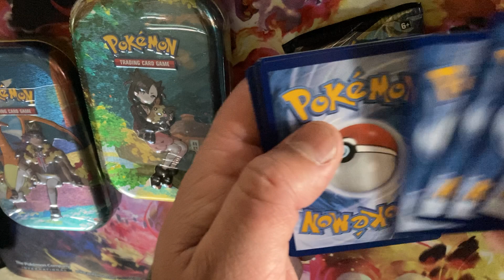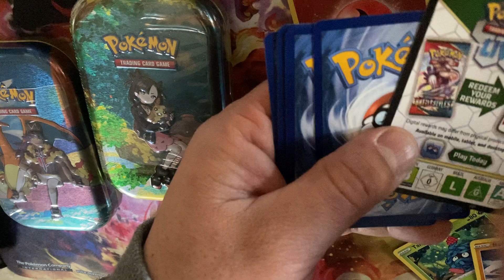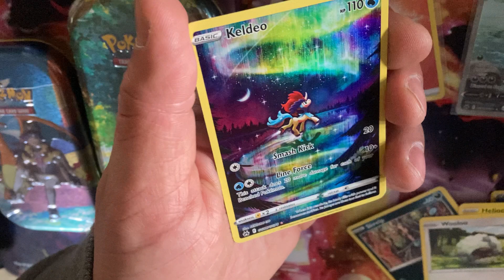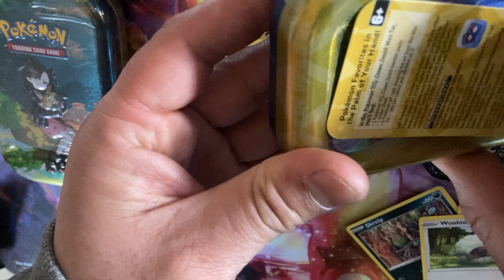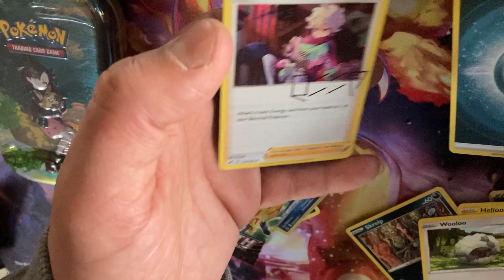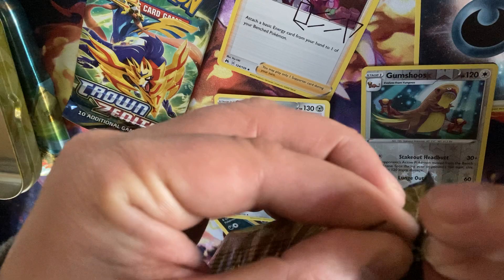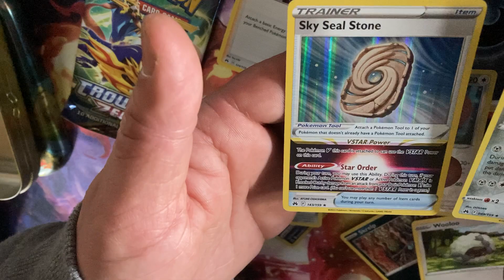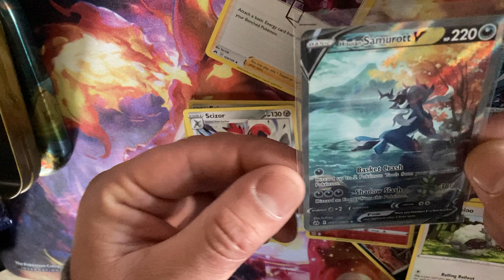Round2 CROWN ZENITH MINI TINS OPENING